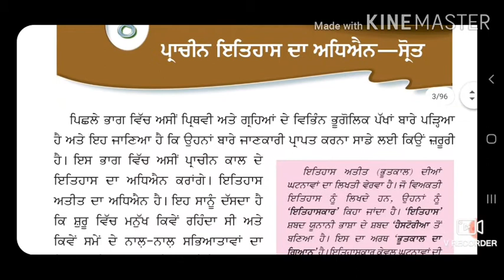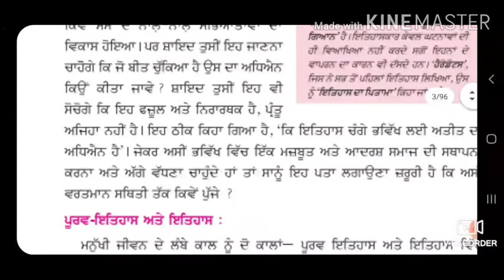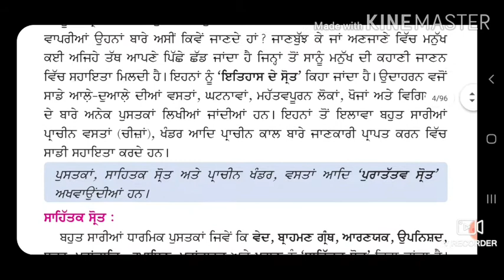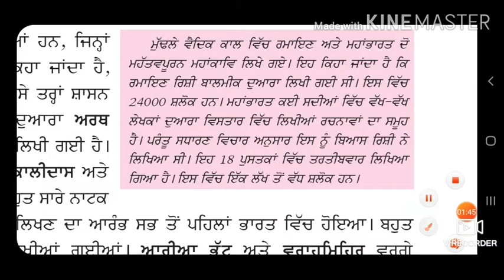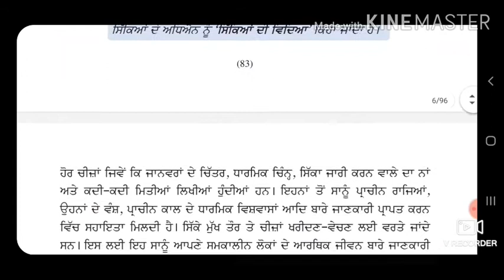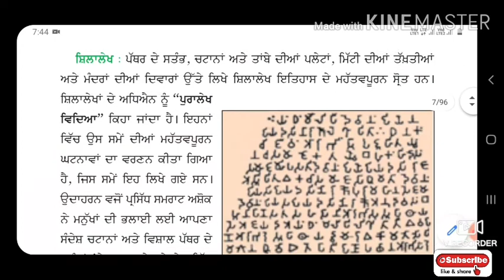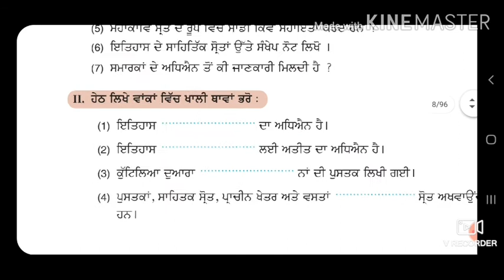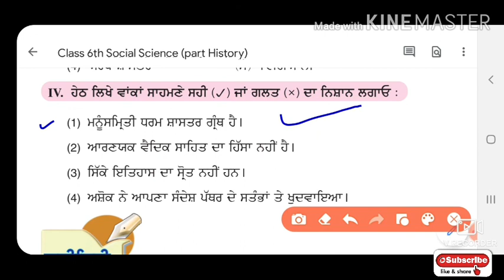Social Science Class 6th History For Master Cadre#ETT 2nd Paper PSTET CTET PATWARI EXAM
This video is about the details of social science class 6th Part history For all competitive exams.